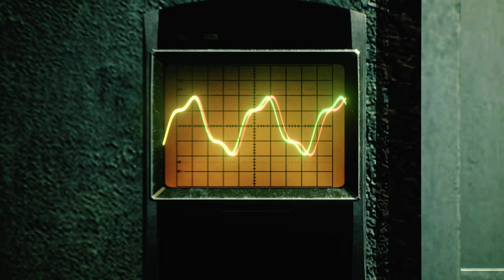✪ Lets Play The Evil Within 2 🎃 deutsch xbox series x / #03 Neue Waffen... endlich! ✪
MEIN EQUIPMENT